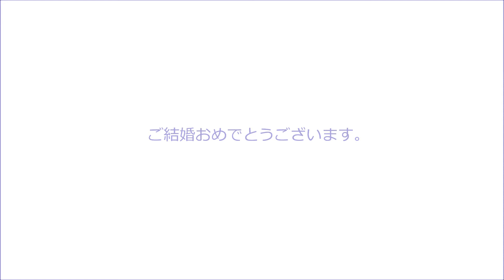Hiroshima City - WAVE - Kekkon Samba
WAVEの8th Album「Ohchigo Road」からの楽曲「Kekkon Samba」のPVです。